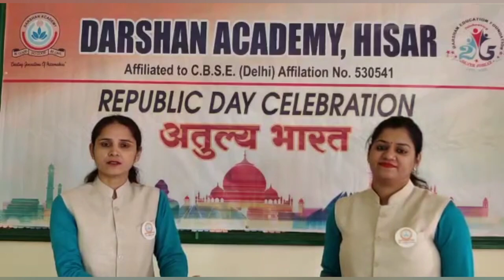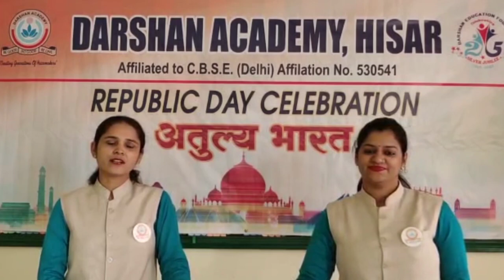REPUBLIC DAY CELEBRATION 2022/DARSHAN ACADEMY, HISAR